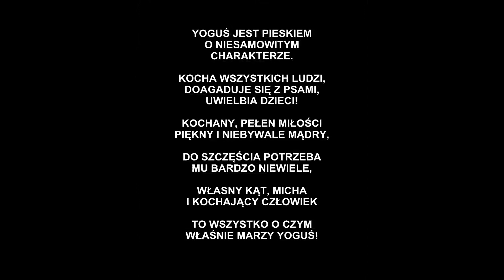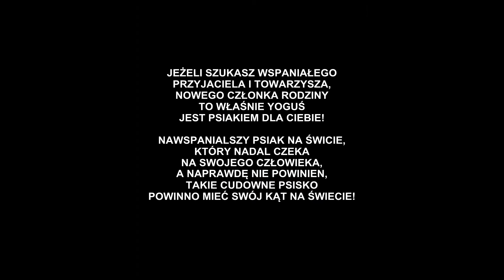Yogus - psiak do adopcji